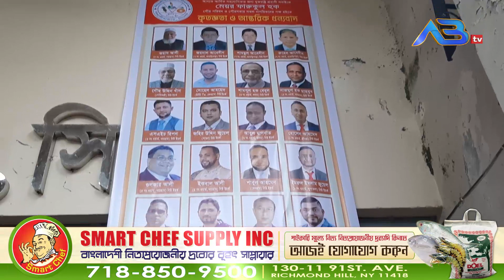মেয়র ফারুকের উদ্যোগে ও প্রবাসীদের অর্থায়নে সিসি ক্যামেরার আওতায় বিয়ানীবাজার পৌরশহর